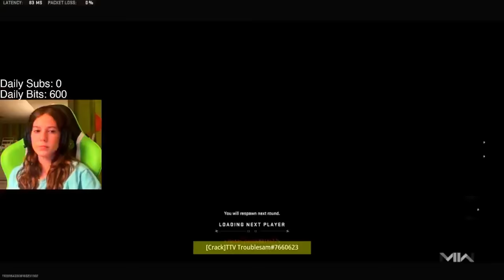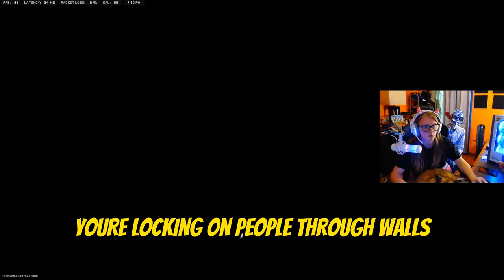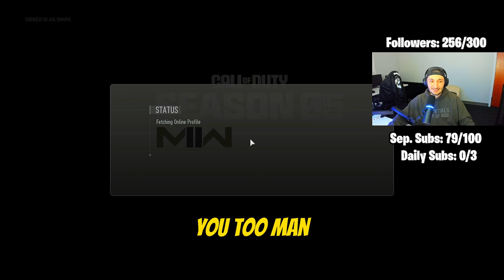Killing Twitch Streamers in CoD Search & Destroy (Both POV's)